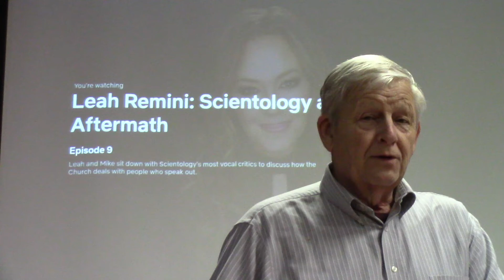Scientology Bible Study Part 9